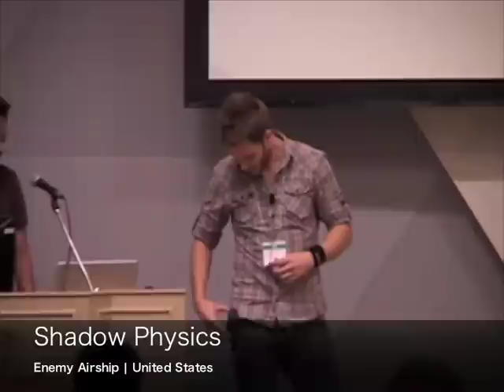Shadow Physics | SENSE OF WONDER NIGHT 2009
SENSE OF WONDER NIGHT 2009
Shadow Physics
Enemy Airship